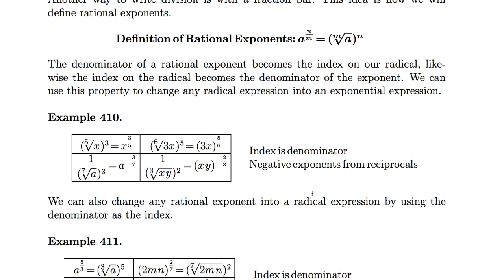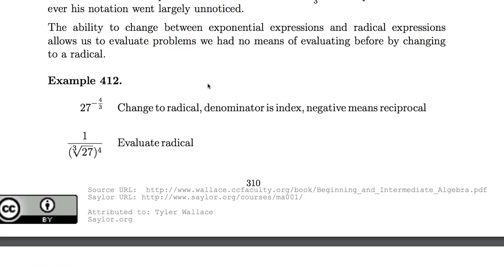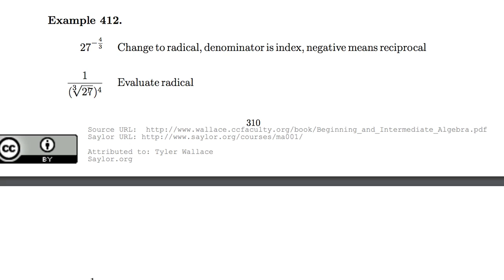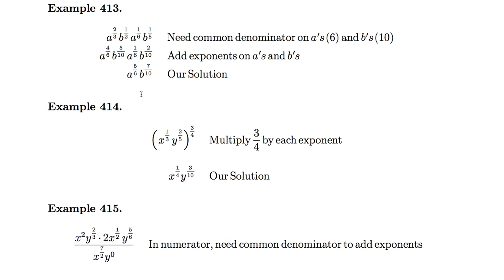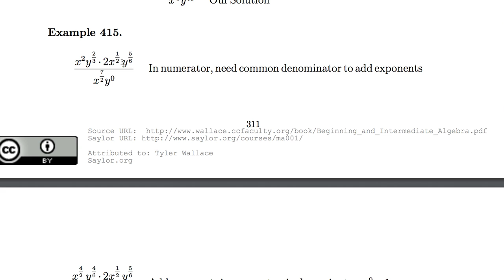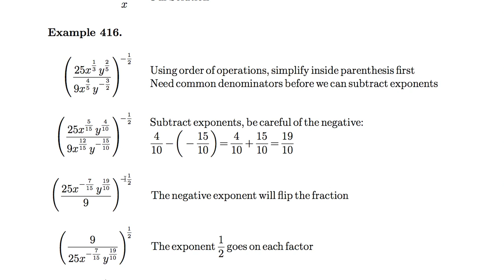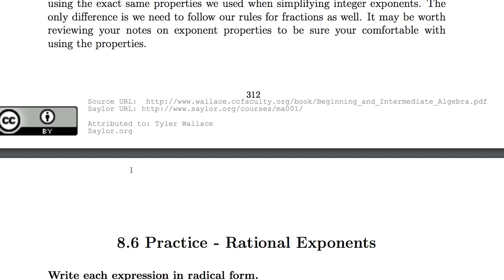[수학의 구조] 086 - Rational Exponents